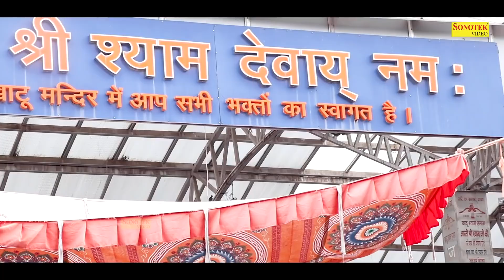योगिनी ग्यारस स्पेशल :- श्याम धणी का साथ है ~ Shaym Dhani Ka Sath Hai | Gyaras Ke Khatu Shyam Bhajan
Title :- श्याम धणी का साथ है

योगिनी ग्यारस स्पेशल
श्याम धणी का साथ है
Shaym Dhani Ka Sath Hai
Gyaras Ke Khatu Shyam Bhajan
श्याम_बाबा_के_भजन
सुपरहिट_भजन
नॉनस्टॉप_खाटू_श्याम_भजन
shyam bhajan,
khatu bhajan,
khatu shyam,
khatushyam ji,